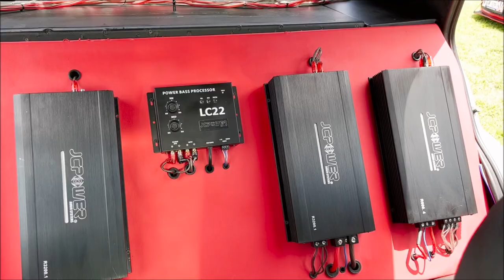¡80 mil pesos en equipo JC Power para Open Show!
Ya ustedes tendrán una opinión sobre si es mucho dinero o no, pero la realidad es que se escucha muy bien este sistema de Car Audio.
El auto participó en el Car Show de la Raza Corsera Guanajuato